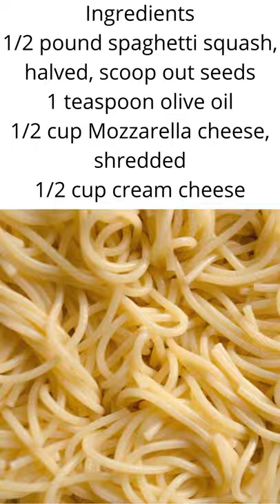Keto Diet - Low Carb Recipes - Keto Meals Recipes - Stuffed Spaghetti Squash Bowl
Keto Diet
keto recipes
keto food
keto meals
YouTube shorts
keto cooking
cheap keto recipes